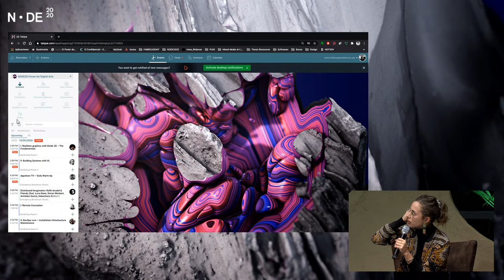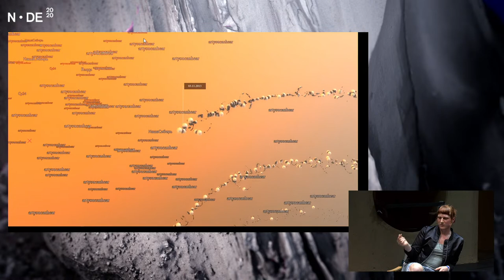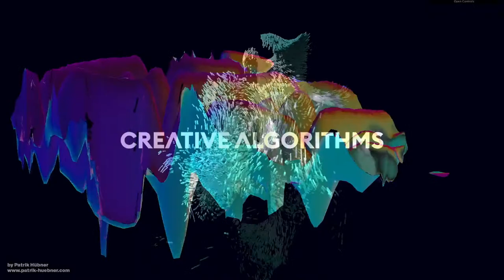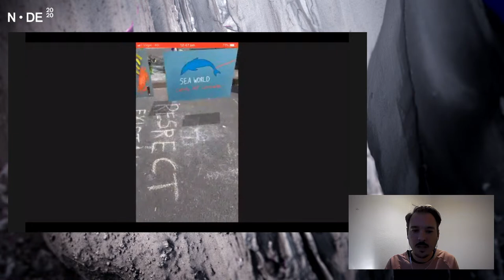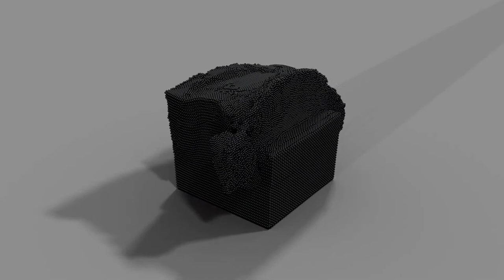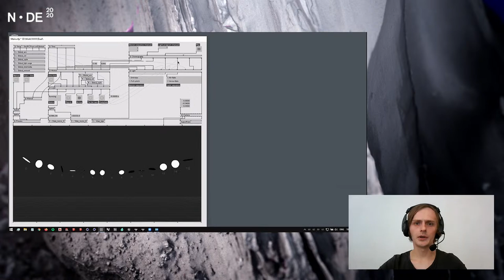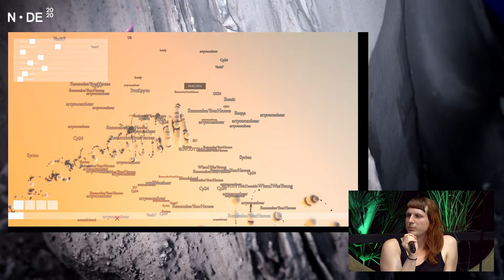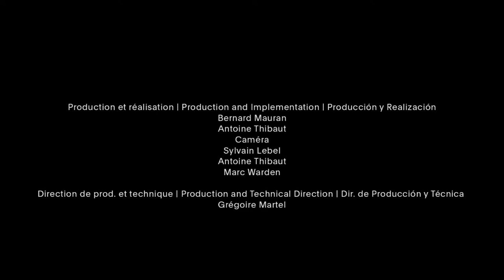NODE20 – Second Nature (Day 4/7)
Live from the Emergency Broadcast Studio, Frankfurt (Germany)
SCHEDULE (GMT+2):

0:00:00 – Intro

0:02:05 – Appetizer TV

0:34:45 – Distributed Imagination (Panel w/ Refik Anadol & more)

2:32:54 – Taking Action (Panel w/ Matthew Plummer Fernandez & more)

4:32:05 – Patcher Spotlight (Talkshow w/ contributors of vvvv.org)

6:03:14 – Daily Wrap-up

6:37:25 – NODE × MUTEK (AV Performance Screenings)